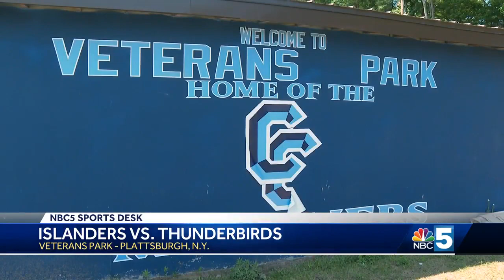Saranac Lake Surge, Plattsburgh Thunderbirds grab wins in Empire Baseball League action